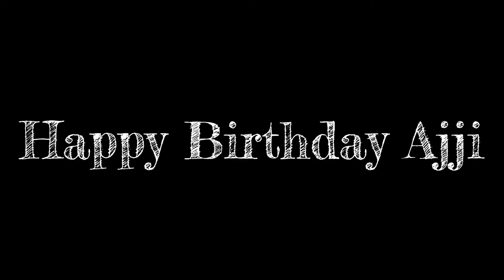Santoshakke haadu santoshakke | SPB | Instrumental by Prady